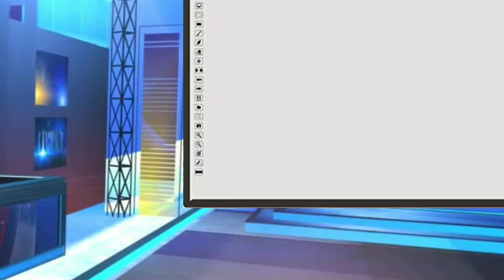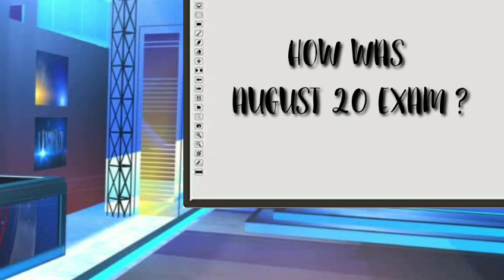CSEET : How was Online August 20 Exam | Easy or Tough ? Student' Review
Hii guys,

The student has shared her true opinion in the video and the problems faced by her. And tips for November 20 students too. So i hope this video will be helpful for you all.

Keep loving and Supporting my channel😊

Roshni Ahuja